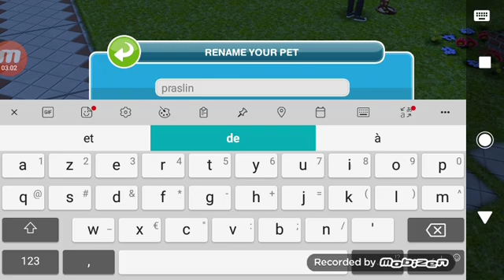The Sims FreePlay (step 43)need for steed completed (horses patched brown )